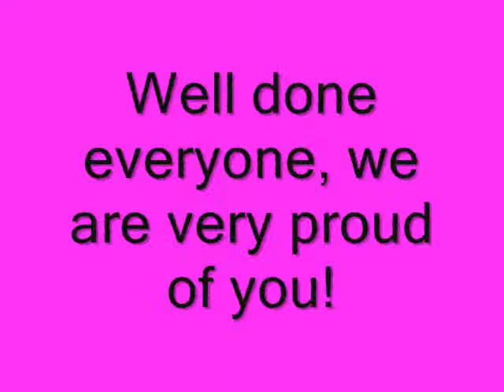Year 3/4 Egyptian God Tomb Pantings!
Check out the year 3/4 achiever video for this week! They have blown us away with their super sketching and watercolour painting skills! Well done guys!